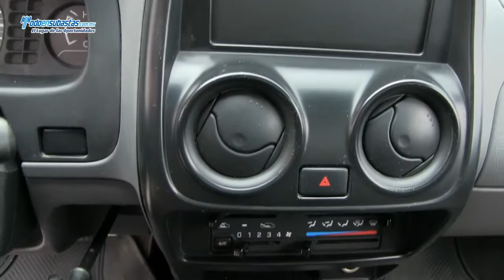NISSAN NP300 Chasis Cabina A/A D/H Caja Seca / 2011